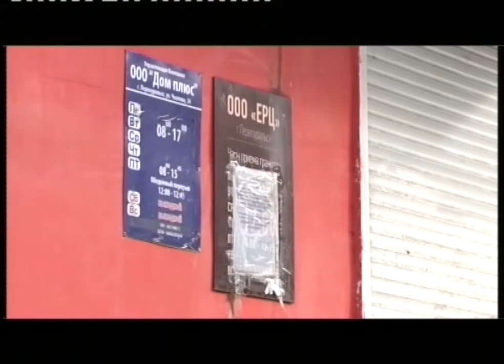Нововведения в законодательстве с 1 ноября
С ноября в России вступают в силу несколько новых законов. Изменения коснулись социальных выплат - получать ежемесячные пособия на детей до трех лет родители теперь будут автоматически. А для оформления помощи на детей от 3 до 7 лет не придется предоставлять документы об алиментах.
Изменения коснулись и сферы ЖКХ: с 7 ноября за некачественные услуги - недостаточная подача тепла, плохое качество воды и другие - граждане смогут платить меньше, если нарушения произошли по вине управляющей компании или ТСЖ. При этом компенсировать расходы перед ресурсоснабжающими организациями УК будут за свой счет. Нововведения есть и для водителей - 1 ноября вступил в силу стандарт о переходах автодорог дикими животными. На дорогах будут строить специальные переходы для лосей - экодуки. На новые автомобили теперь оформляют только электронные ПТС, а зарегистрировать ДТП можно через специальное приложение в режиме онлайн.